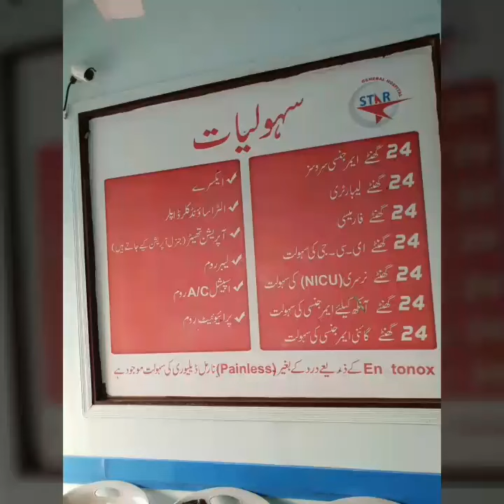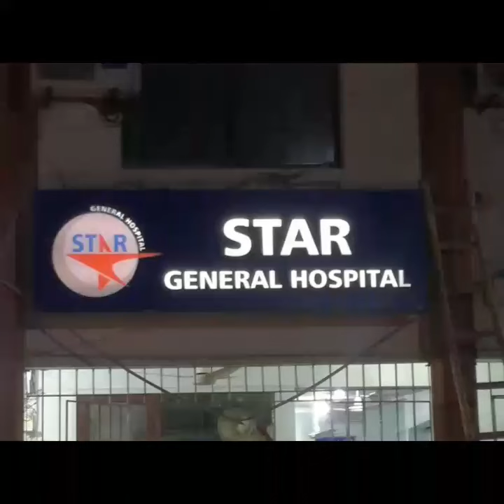Star General Hospital Dr sajida Shahid Best Gynecologist infertility and laparoscopy specialist kara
Address: CM-46,Shamsi Cooperative Housing Society , Wire less Gate , Karachi
 Near Meezan Bank Ltd.
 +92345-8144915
Face book page of Star General Hospital

CONSULTANTS OF STAR GENERAL HOSPITAL
Dr Sajida Shahid
Consultant Obstetrics and Gynaecology , Infertility and Laparoscopy Specialist
 M.B.B.S, MCPS, FCPS,
Associate Professor Baqai Medical University (BIRDS)
Dr. Ashfaque  Sindhu
Child Specialist
M.B.B.S,MCPS, FCPS
 Associate Professor

Dr. Nazim Jatt
Consultant General ,Laparoscopy  surgeon &Urologist
M.B.B.S,FRCS

Dr.Shafiq Ul Rehman
M.B.B.S,FCPS (Medicine) FCPS (Rheumatology)
Assistant Professor JPMC

Dr . Shahid Mehmood
 EYE Surgeon
 Medical Director

Dr. Ahmad Irfan
Redialogist
M.B.B.S,MCPS

Dr. Khalid
ENT specialist
M.B.B.S,MCPS,FCPS
Assistant Professor
Dr. Ali Ahmed
General Physician and Diabetologist
M.B.B.S, MSC Diabetes and Endocrinology

Dr. Anwer
Skin Specialist
M.B.B.S,RMP,MCPS

Dr. sarim
MBBS FCPS
Physician

Dr. Nadia Nadeem
M.B.B.S ,RMO
DR . AYAZ AHMED KHAN
M.B.B.S,DTCD
CHEST SPECIALIST

DR ASIFA
M.B.B.S, SONOLOGIST

Dr. Ghulam Mohyuddin   Kapadia
M.B.B.S, MPCS
Consultant Pathologist

DR SHOAIB
M.B.B.S, FCPS (ii)
ORTHOPEDIC SURGEON

Mr. MEHMOOD ALI
Physiotherapist

Dr Sajida Shahid
best Obstetrics and Gynaecology , Infertility and Laparoscopy Specialist in malir karachi
 M.B.B.S, MCPS, FCPS,

Star general Hospital provide health care service at economical price.
we have clinic
Facilities at star General Hospital
• 24Hour Emergency
• X-Ray
• Laboratory ( 24Hour)
• Ultrasound color Doppler
• ECG
• CTG
• Pharmacy
• Vaccination
• Obstetrics and Gynaecology
o Normal Delivery
o Painless  Delivery by Entonox
o C- Section
o Laparoscopy
• Operation  Theatre (O.T)
• Nursery (NICU)
• Advance General And Gynaecological Laparoscopic surgery
o Hysteroscopy
o cystoscopy
• Infertility management
•  Preparation  of patient  for IVF / ICSI
• Advanced Eye surgery And Laser
• Cataract Surgery by Phaco emulsification
• Contact Lenses & Glasses
• Hysteroscopy
• cystoscopy

Clinics at star General Hospital
• Obstetrics and Gynaecology
• Infertility and Laparoscopy
• Paediatrics (Children)
• Rheumatology Clinic
• Pulmonologist (Chest) Clinic
• General Medicine
• General Surgery
• Diabetics Clinic
• Skin Clinic
• Eye Clinic
• ENT